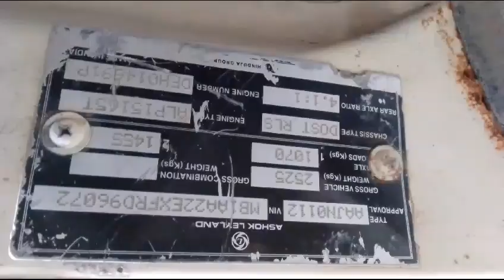ASHOKLEYLAND DOST 4X2 PICKUP 2015